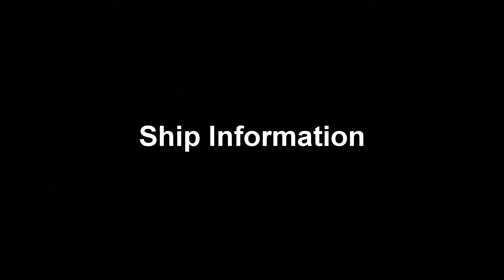Kralendijk, Bonaire #1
Day 23-1  Cruise Day 18  January 24, 2018

We take a tour to the west side of Bonaire and go to Lake Goto.  Very nice tour.